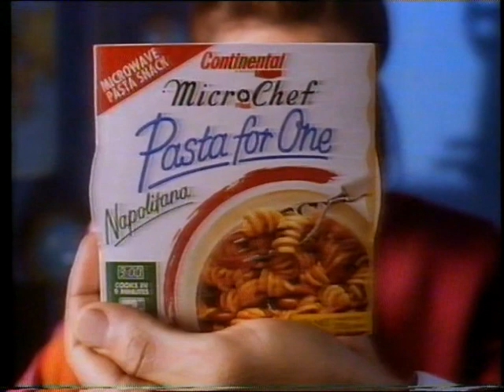Pasta For One (Australian ad feat. Toni Collette, 1992)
Various Television commercials from Australia:

This advertisement for Microchef's Pasta For One was first broadcast on Australian television in the year 1992 and features a young and then-unknown Toni Collette.

Old Australian Aussie Television commercial advertisement ad Australia Nineties 1990's 1990s 90's 90s